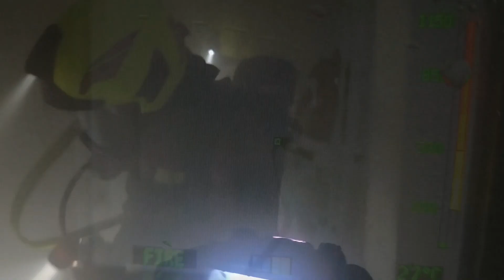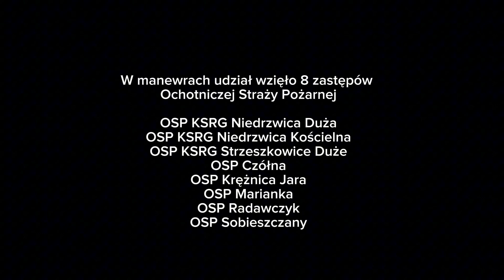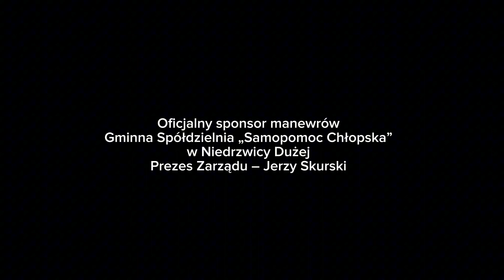2 grudnia 2023